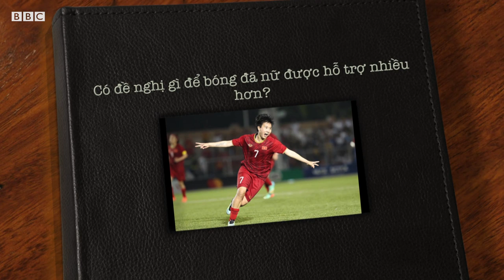Tuyết Dung 'hạnh phúc' khi bóng đá nữ được chào đón nồng nhiệt - BBC News Tiếng Việt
Nguyễn Thị Tuyết Dung, nữ cầu thủ đội tuyển quốc gia bóng đá nữ Việt Nam  chia sẻ cảm xúc khi lần đầu tiên bóng đá nữ Việt Nam được người hâm mộ chào đón nồng nhiệt và nhận được tiền thưởng "khủng" sau khi vô địch SEA Games 30.

Video được biên tập lại từ phần phỏng vấn chị Tuyết Dung trong chương trình Bàn tròn Thứ năm hôm 12/12.